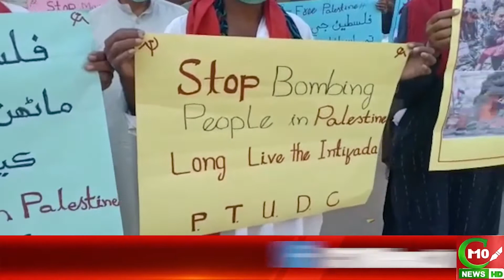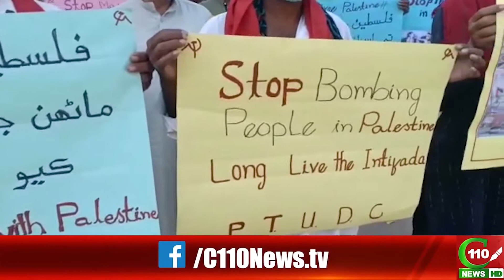SEHWAN: PROTEST AGAINST ISRAEL | C110NEWS HD | REPORTED BY MAJID ALI QURESHI